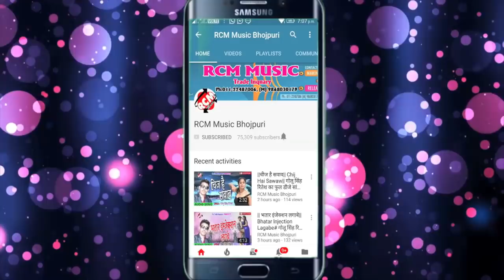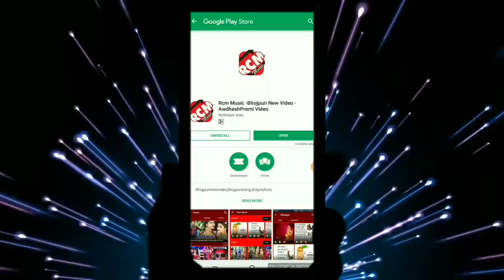Sanni Rai का 2019 का फाडू आर्केस्टा वीडियो || तोहरे नाम रखव बबुआ पेट में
Title: Tohare Nam Rakhw Babuya Pet Me
Singer: Sanni Rai
Lable: RCM Music
Lyrics:  Sanni Rai
Video Director:
DOP: